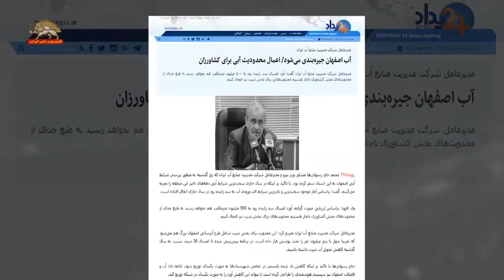اعتراف رژیم ایران-کمبود آب و جیره بندی آب در اصفهان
درحالیکه خامنه ای دستورات گسترش برنامه اتمی و موشکی صادر می کند، رسانه های رژیم نوشتند آب اصفهان جیره‌بندی می‌شود و برای کشاورزان محدودیت آبی مشخص میشود.
یک کارگزار رژيم دروزارت نیرو گفت: در سال جاری سخت‌ترین شرایط آبی دهه‌های اخیر این منطقه را تجربه می‌کنیم و سخت‌ترین و نادرترین شرایط افت آبادی به سد زاینده‌رود در سال جاری اتفاق افتاده است. طبعاٌ جدای از محدودیتهای بخش کشاورزی ناچار هستیم محدودیتهایی برای بخش شرب نیز اعمال کنیم.
در همین حال وزارت نیروی رژیم اعلام کرد: ۶۶ سد بزرگ ایران کمتر از ۴۰ درصد آب دارد و مخازن سدهای ایران کاهش ۱۹درصدی نسبت به سال گذشته داشته است.